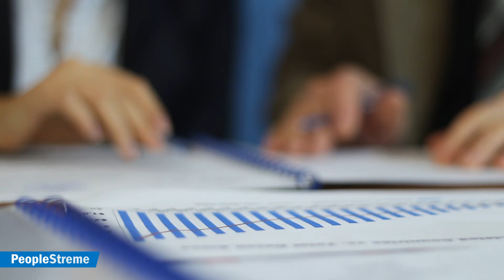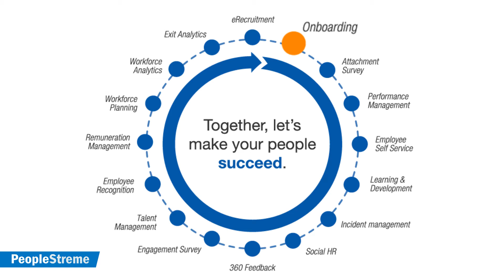Genea - Building a World Leading Employer Brand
Genea has built its reputation as a pioneer of fertility treatment. By moving away from paper based recruitment and onboarding processes, they wanted to improve their reputation as an employer of choice.

Genea has since partnered with PeopleStreme to implement online, automated eRecruitment and onboarding modules to improve visibility, efficiency and the candidate experience.